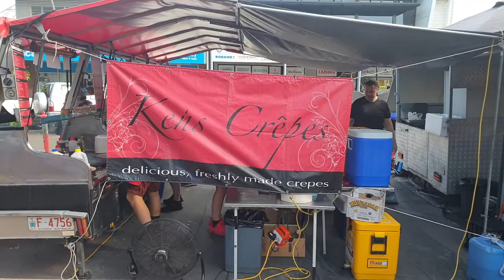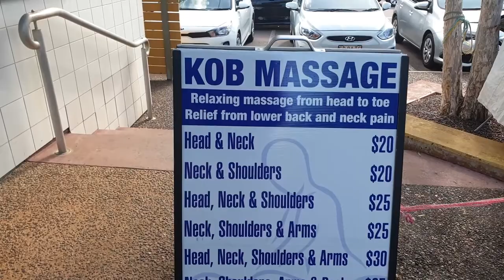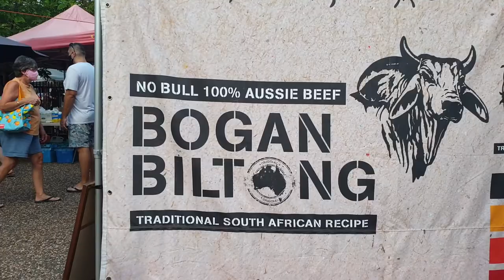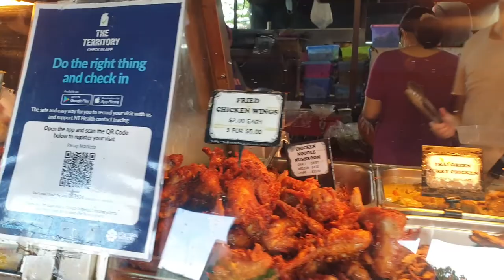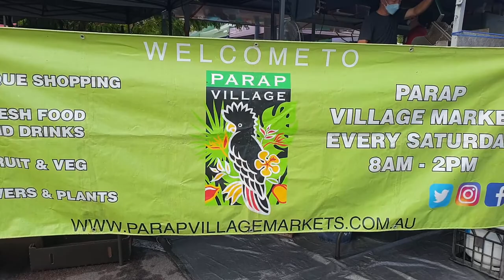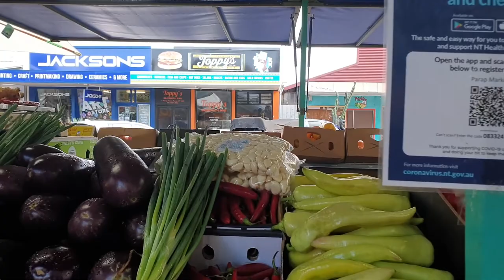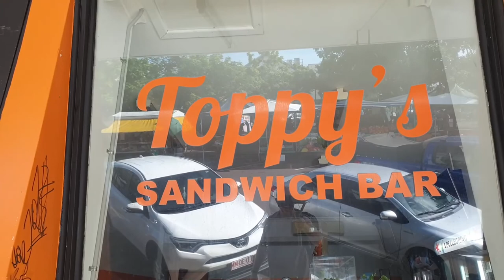Parap Markets Darwin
A walk through Parap markets. 5 minutes from Darwin city is a year round market offering a great range of spicy Asian style food,fruit drinks,Kens Crepes,fruit and veg and a range of souvenirs. Monsoon season in January is keeping the stall numbers down however still definitely worth the visit.
Parapmarkets Darwin Northern territory#Laksa